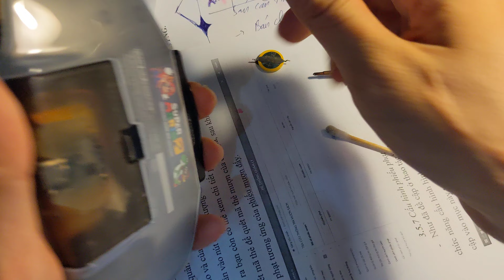Hướng dẫn vệ sinh băng máy game Game boy advance hoặc tương tự